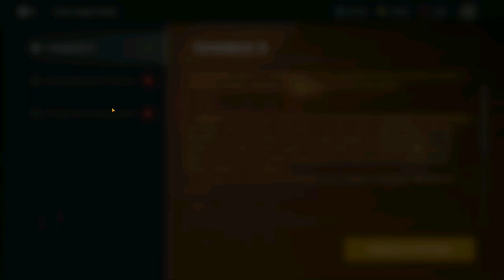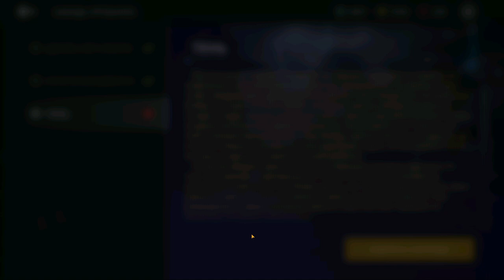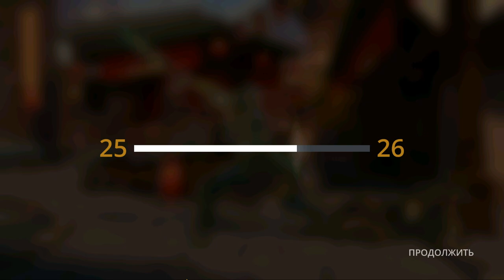Shadow Fight 3 #56 ПОКОНЧИМ СО СТАРОЙ ИСТОРИЕЙ 😮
Shadow Fight 3 — продолжение популярного файтинга, который перешел в формат 3D и получил много новых фишек.
Графика стала трехмерной, а также появились предметы, которые можно прокачивать наравне с навыками персонажа. Сохранились плавные анимации, яркий визуальный стиль и интересный сеттинг, где могут встретиться воины разных цивилизаций и эпох.